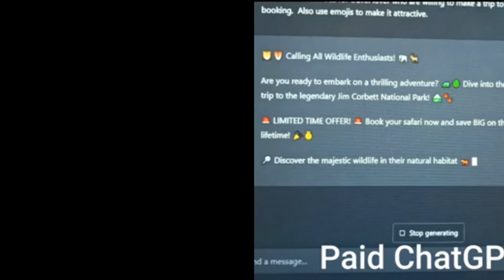ChatGPT Free vs. ChatGPT Plus: Worth the $20 Upgrade?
🚀 Curious about the differences between ChatGPT Free and ChatGPT Plus? In this video, we’ll dive into the key features, performance, and whether the paid version is worth it! 🚀

Learn about:
🕒 Speed and Performance
🆕 Access to New Features

🎓 Which version is best for different users
Get ready to make an informed decision on whether ChatGPT Plus is the upgrade you need! ✨

TOPICS DISCUSSED IN THIS VIDEO:
chat gpt plus vs free,
difference between chatgpt free and chatgpt plus,
chatgpt free vs. chatgpt plus ai,
chatgpt free vs. chatgpt plus API,
chatgpt free vs. chatgpt plus access,
chat gpt plus,chat gpt free vs pro,
chatgpt plus,
ChatGPT Free vs Paid,
ChatGPT Plus review,
ChatGPT comparison,
Free vs Paid AI tools,
ChatGPT for beginners,
Is ChatGPT Plus worth it,
AI tools comparison,
Should I upgrade to ChatGPT Plus,
ChatGPT tips,ChatGPT tutorial,